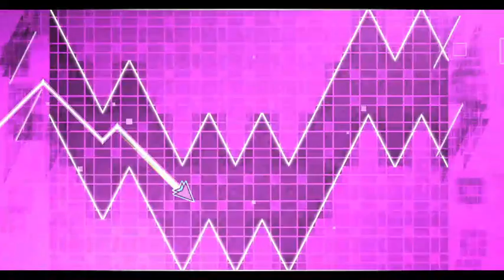GD 2.11: Me vs Recent Levels #0 (pilot)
Just a silly video of me trying to play recent levels with a low internet connection and probability of a blackout, let me know in the comments if you liked this video format so I can try to make a series and upload longer videos of this each time I can

(CDJeremy)